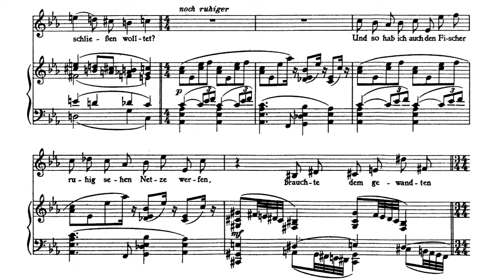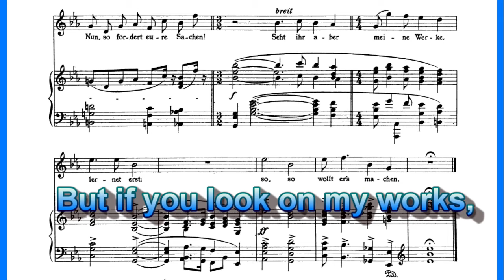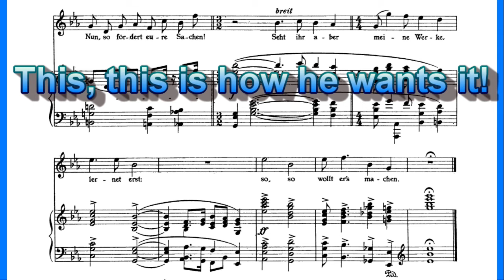Beratung (Advice) 6 Songs, Opus 67 (1919) (No.5) Richard Strauss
The fifth  of the six Opus 67 songs, written by Richard Strauss in 1919. Based on a poem by Goethe from his collection West–östlicher Divan, written in 1819 (inspired by the Persian Poet Hafez). These 6 songs were written to satisfy Strauss legal obligation to Bote and Bock, who had rejected the  12 Opus 66 songs (Kramerspiegel) as unsuitable. The 6 songs are divided into two sets of 3. The first three are the "Songs of Ophelia", settings of Shakespeare (Hamlet); the second 3 from the same book (Buch de Unmuts - Book of ill humor) of Goethe's West-East Divan.

performed by MARTIN MITTERRUTZNER (tenor) and Wolfram Rieger (Piano)
Richard Strauss Complete works for voice and piano.
Two Pianists Records.

Hab' ich euch denn je geraten,
Wie ihr Kriege führen solltet?
Schalt ich euch, nach euren Taten,
Wenn ihr Frieden schließen wolltet?

Und so hab' ich auch den Fischer
Ruhig sehen Netze werfen,
Brauchte dem gewandten Tischler
Winkelmaß nicht einzuschärfen.

Aber ihr wollt besser wissen,
Was ich weiß, da ich bedachte,
Was Natur, für mich beflissen,
Schon zu meinem Eigen machte.

Fühlt ihr auch dergleichen Stärke?
Nun, so fördert eure Sachen!
Seht ihr aber meine Werke,
Lernet erst: so wollt' er's machen.

Have I ever advised you
How to wage your battles?
Did I scold you after your deeds
When you wanted to make peace?

Thus have I also seen the fisherman
Peacefully casting his nets,
Never needed to tell the skilled carpenter
How to use his protractor.

But you think you know better
The things I know – having pondered
What nature, eager on my behalf,
Has already made my own.

Do you feel the same strength?
Well then, look after yourself!
But if you look on my works,
Learn first: that’s the way he wanted it.